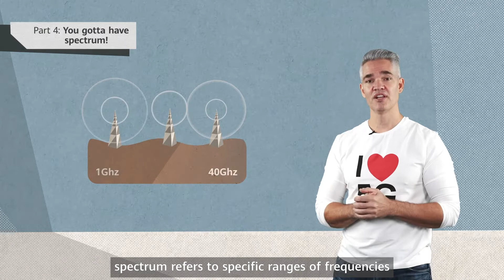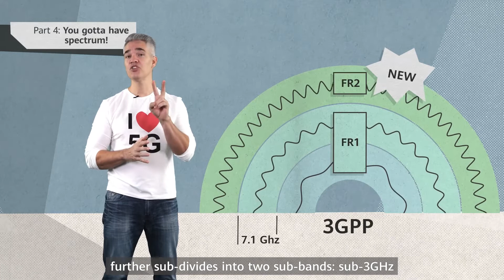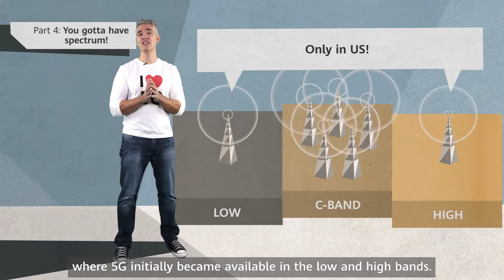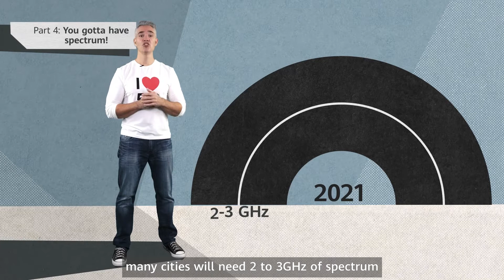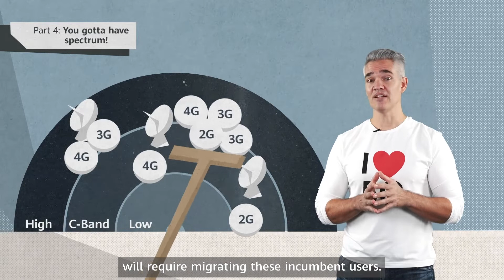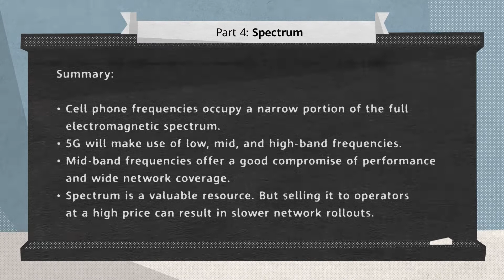5G Basics Part 4: You gotta have spectrum - Huawei Seeds For The Future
Spectrum is an essential component of network deployment.  It is typically sold at auctions, although this may not be the best way to allocate it.